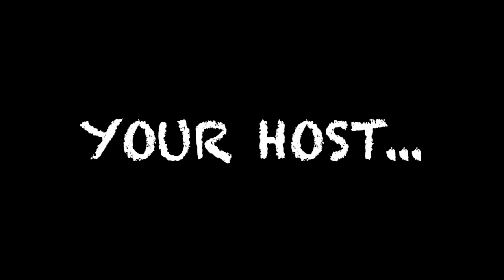Intro Video (Hinsdale Central Variety Show 2023)